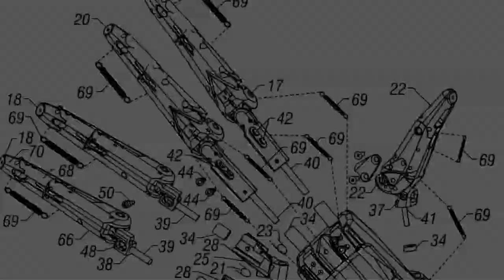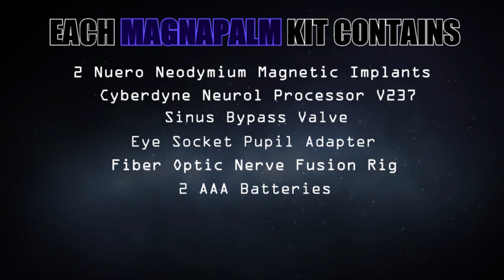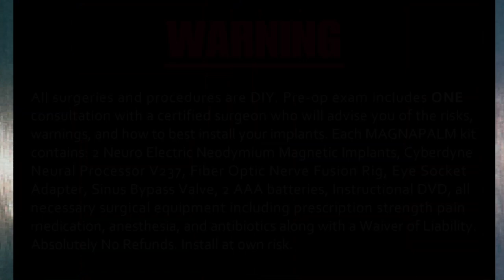MAGNAPALM - Psionic Magnetic Implants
M.A.G.N.A = Magnetic Anti Gravity Neurol Activator

The world's first psionic implants controlled by the electrical power generated in the brain. Two neodymium magnets are implanted in each palm and controlled by a cutting edge microchip embedded in the brain. Turn 50 lb. of magnetic power on in either hand by simply blinking your eye. New technology innovated by Cyberdyne Systems, NASA, and Area 51 allow you to control magnetism giving you powers far beyond that of mortal man and make physical palming as we know it obsolete.

Goodbye to palming as you know it. No more starfish hand contortions. No more unnatural motions. No more practice. MAGNAPALM will allow you to control the elements and give you the ultimate magic palming power at a convenient price and low risk.

Look what magicians luckier than you have to say:

"Five stars! I thought this was a joke until I was sent a prototype. Holy !!! Before, I couldn't even palm a quarter. Now I can palm a Black and Decker toaster!" - magicman2116

"No wand nor staff nor ring, what dark sorcery is this?" - Gandalf the Grey

"I will say the surgery hurt like hell, but it was worth it... With practice I was able to develop a zombie routine with no cover and a real 30 pound steel ball. Brilliant! Amazing! Does the itching and headaches go away at some point?" - The Amazing Herbdili

"One star. I was disappointed that once my scars healed, the batteries died. Now I need surgery to replace the batteries. The least they could have done was included another pair. More painkillers would've helped as well. A lot more. Well, gonna get my exacto knife. " - Robby D.

"7HI5 7H1NG 15 4UCK1NG GR347! V3RY 1MPR3551V3! I JU57 H4V3 7R0UBL3 W17H NUmB3R5 n0W F0R 50M3 R3450N" - John Heidelberg, Professor of Physics

"Absolutely amazing. This is secret mutant alien technology at its best. However, my joy was cut short and I am now being charged with murder. All I did was levitate his soup spoon. How was I supposed to know he had a pacemaker?" - Defendant

 Make history the past. Step into tomorrow's future today.

Please see warnings and precautions.

Special thanks: Avantasia - The Wicked Symphony, Pinnacle Studio Ultimate 19, Sony Soundforge, Jean Hugard, Ben Burtt, Google images, Godzilla Unleashed, Photoshop. No thanks to crashing computers.